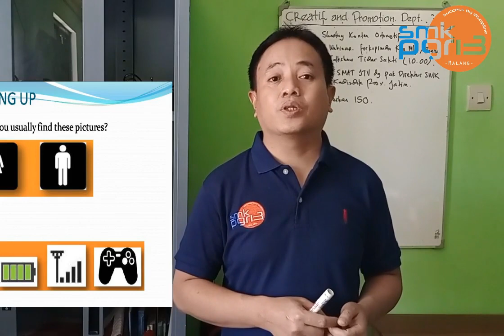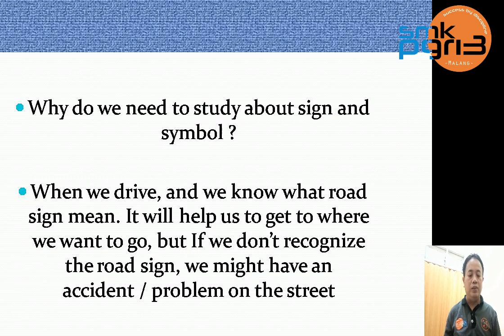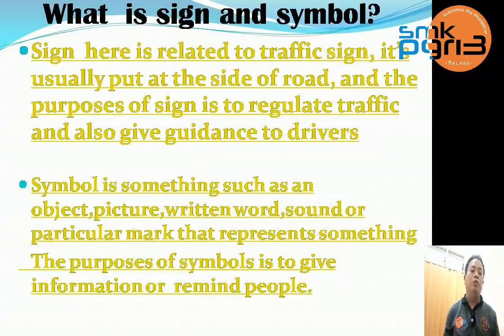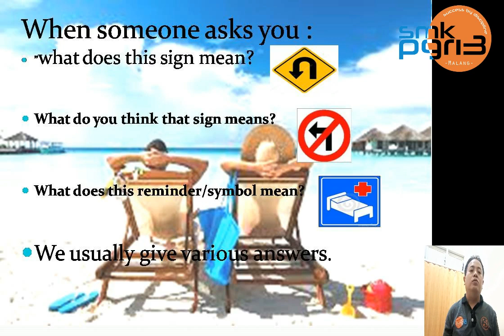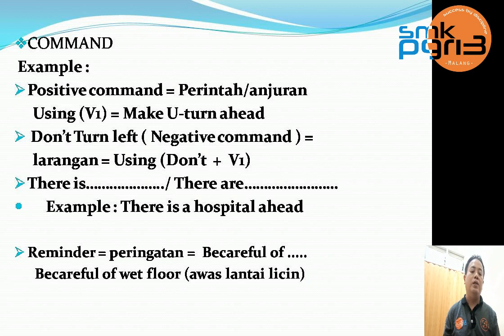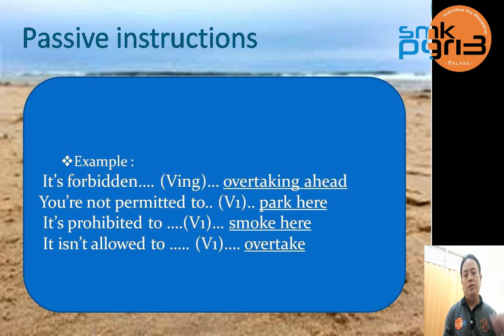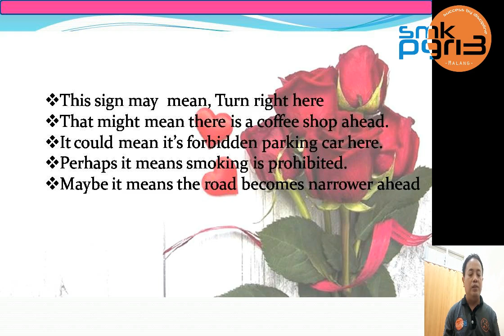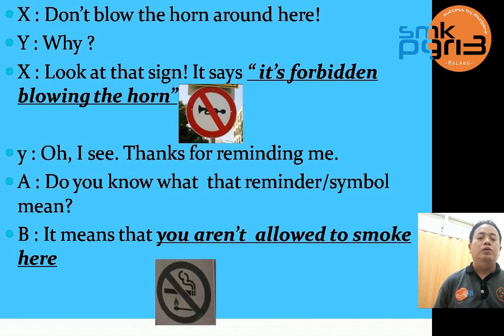Caption (sign and symbol)